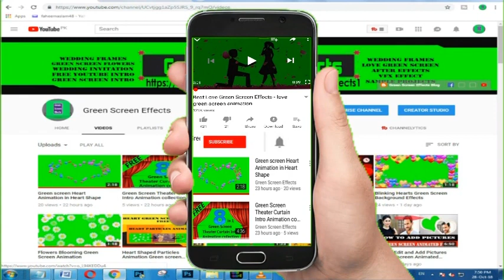Green Screen Love Birds Effects for Whatsapp Status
Download Free Green Screen Love Birds Effects for Whatsapp Status.  This Green Screen  Love Birds Effects for Whatsapp video is free to use . We have many Green screen Effects for Whatsapp Status.

1. Now import free green screen video in project library and the Video/ Picture you want to edit.

2. Double click on the 2nd frame (green screen footage) Go to the Chroma Key option and enable it. Then Remove the green screen with the help of color picker.

3. Now use the setting choice to select however aggressive the result works.

Regards,